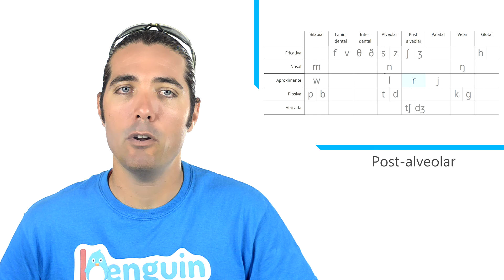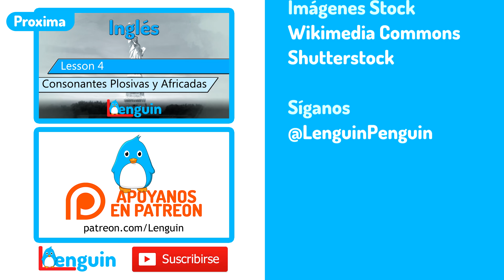Aprende Inglés - Sonidos de los Nasales y Aproximantes (Lección 3)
Aprenda los sonidos de las consonantes del inglés americano utlizando el AFI (el alfabeto fónetico). Hoy vamos a aprender los nasales, semi-vocales, y los aproximantes - que inluyen los sonidos /r/ y /l/.
Logra ser multilingüe hoy con los cursos de idioma de Lenguin.

♥ ♥ Quieres ayudarnos? Quieremos hacer mas videos. ♥ ♥

Proxima lección ► {NEXT}

Consonantes AFI - 0:42
Bilabial - 0:58
Alveolar - 1:32
Velar - 2:02
Aproximantes - 2:28
Bilabial - 2:47
Palatal - 3:14
Alveolar - 3:43
Post-alveolar - 4:26

Productor - Fame Ketover

Escritor - Fame Ketover

Musica Original - Fame Ketover

Editor - Fame Ketover

Imágenes Stock - Wikimedia Commons, Shutterstock

Transcripción parcial
Hola, soy Fame Ketover de Lenguin.com. Hoy vamos a seguir aprendiendo los sonidos consonánticos del inglés. En la última lección aprendimos los nueve sonidos fricativos. Hoy vamos a aprender los nasales, semi-vocales, y los aproximantes - que inluyen los sonidos /r/ y /l/.
OK, así que vamos a echar un vistazo a nuestro diagrama de consonantes. Debes sentirse comodo haciendo los sonidos fricativos.  Si necesitas más práctica, vuelve a la lección anterior para escuchar los sonidos de nuevo.
El siguiente grupo de sonidos en el diagrama son los sonidos nasales.  Son los sonidos donde prevenimos el escape del aire por la boca. Todos estos sonidos son sonoros. El primer sonido es el más simple.  Sólo cierra los labios y el aire no puede salir, ¿no? Escucha: /m/
Intentalo.
Repite: /ama/  /ama/
Bastante fácil ¿no? Para el siguiente vamos a utilizar la lengua para bloquear el aire.  Pon la punta de la lengua en la cresta alveolar. El resto de la lengua debes de tener estirada a los lados y presionada para arriba para que no salga el aire. Escucha: /n/
Intentalo.
Repite: /ana/  /ana/
Para el último sonido nasal vamos a presionar la parte posterior de la lengua hasta la parte superior de la boca.  A veces usamos este sonido en el español cuando uno no dice /pan/ sino /paŋ/. Escucha: /ŋ/
Intentalo.
Repit...